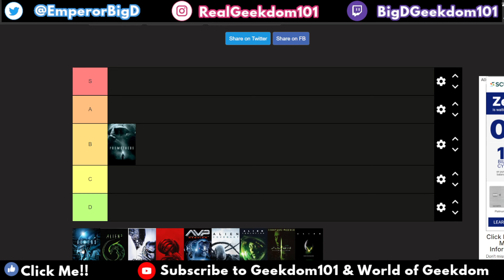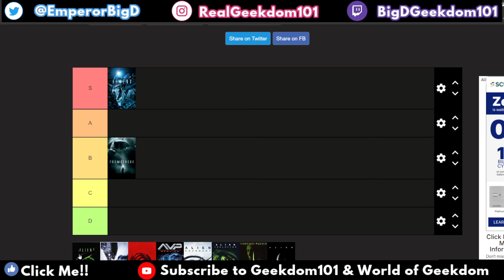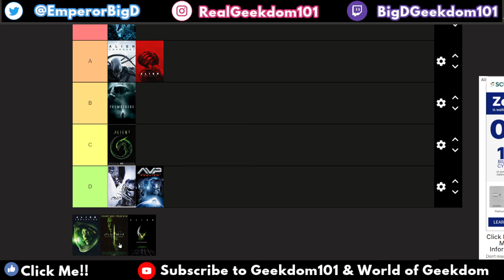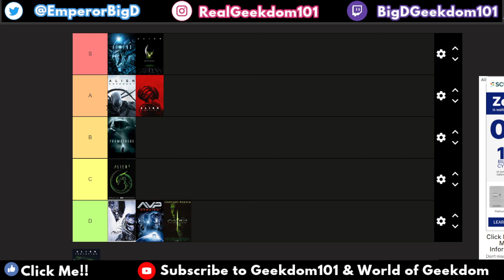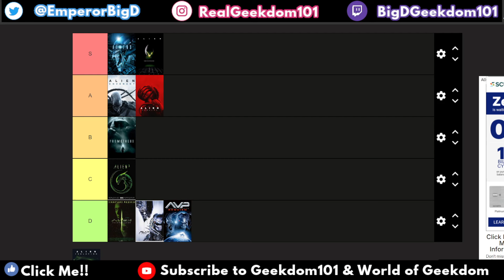Aliens Movie Tier List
FULL Alien Franchise Movie Tier List going from Ridley Scott's Alien from 1979, the original classic, to Alien Romulus from 2024 and everything in between INCLUDING AVP.